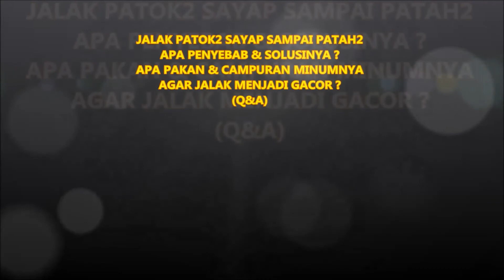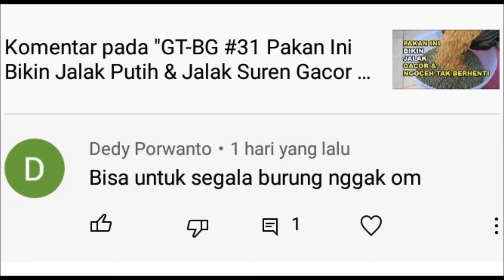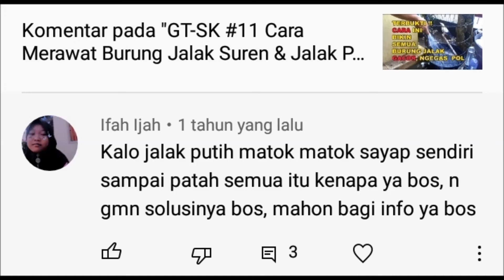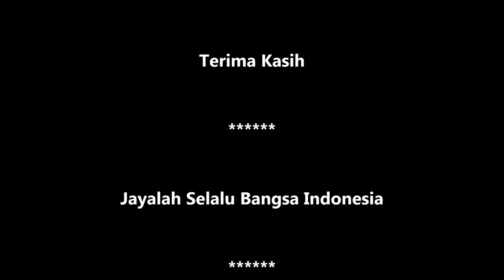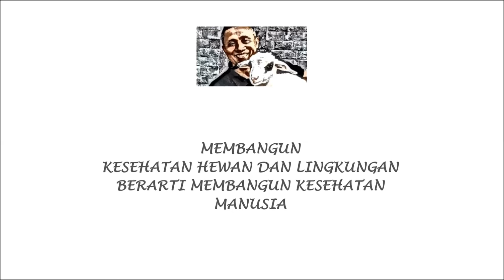GT-BG #56 Jalak Suka Matok Sayap Penyebab & obatnya Apa? Apakah Pakan Jalaknya Itu Saja ?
Jalak Suka Matok Sayap Penyebab & obatnya Apa? Apakah Pakan jalaknya Itu saja Terus Tidak ganti dan tidak perlu EF (Ektra foding)?  Burung gacor jalak suren, jalak putih, jalak kebo, jalak bali, murai batu, kacer, cucak rawa, cucak hijau, perkutut, tekukur, puter, trucukan, kutilang, branjangan, prenjak, ciblek, love bird, kenari. Penangkaran Burung Indonesia. Berkembang dan majulah penangkaran burung Indonesia agar burung di alam raya tidak musnah begitu saja. Indonesia be the best in the world.
September, 2022 - GT Production.